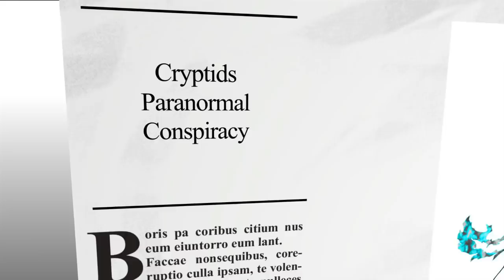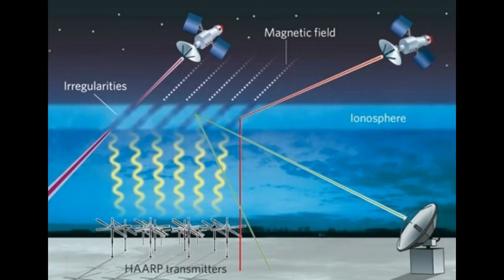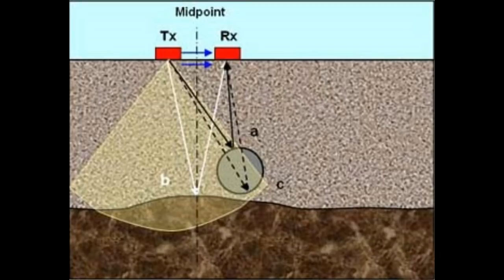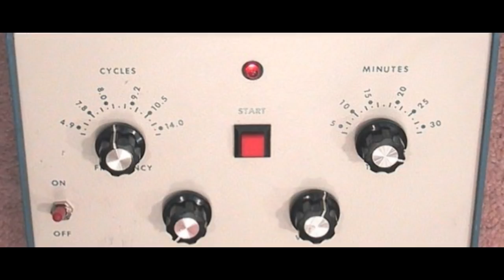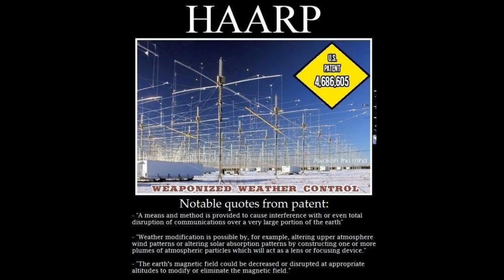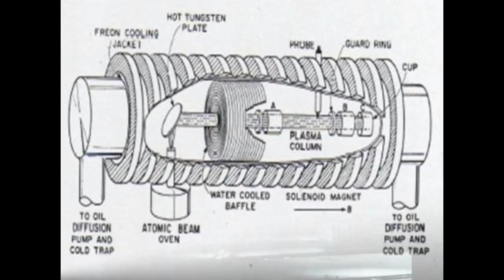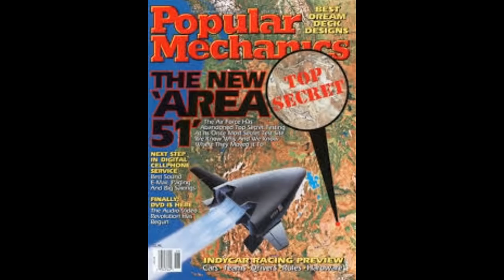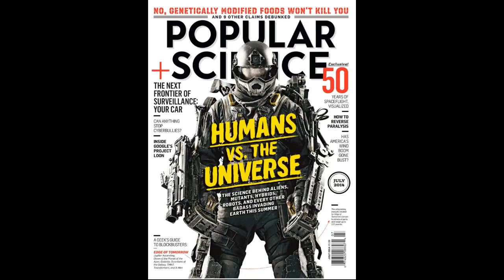The HAARP Conspiracy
Today we look into the history of HAARP as well as some of the most popular conspiracy theories surrounding it. Do any of them hold merit or are they just a scape goat for things that can't be explained?